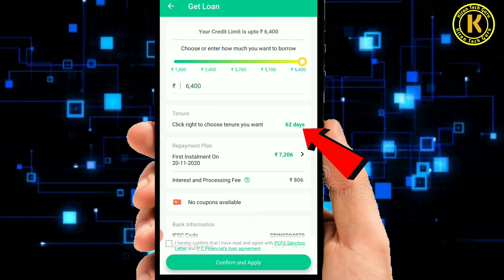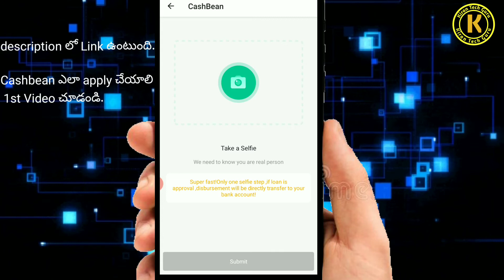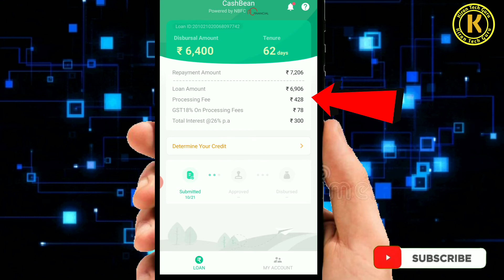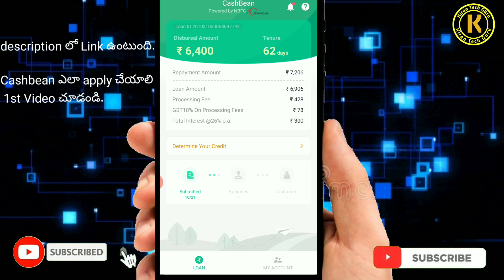Instant Personal Loan | without paperwork Cashbean Personal Loan App aadharcard pancard telugu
I Make Videos on Kinemaster Template WhatsApp Status Videos, YouTube, and Also Android Mobiles and Android Apps. Loan's App Tips. Earning Money 💰 Tips. job's information, Photo editing, Kinemaster templates videos. I Make The Most Exclusive & Best Informative Videos for Telugu YouTubers. Channel with simple and easy tricks and Tips

Online Loan
Indiabulls Loan
Home Credit Loan
Mobikwik Loan
Money view Loan
HDFC Loan
Kraditbee Loan
Subh Loan
Axis bank
Pre-approved Loan
Kotak bank Loan
HDB Loan
Bajaj finance Loan
Kraditbee Loan
Loan
Central Bank
Lazy pay Loan
Lazy pay
PaySense instant Loan
Cashe Loan
Loan Apps
Loan apps
PMAY Loan
Subsidy Loan
Finance
How to finance
Finance